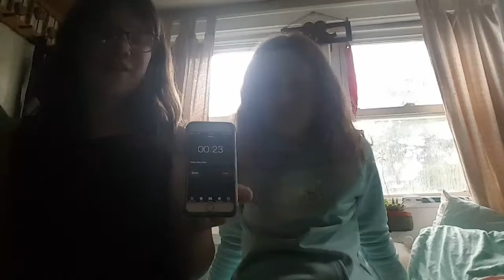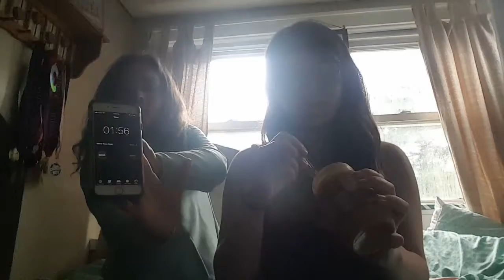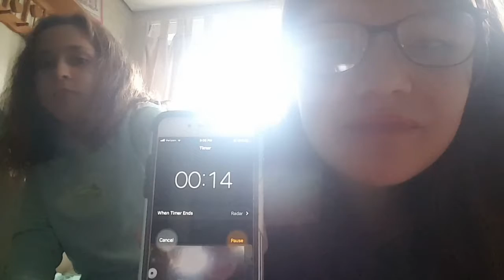Re-creating 2017 Trends!!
Sorry for how the videos havent been coming out.  As most of you guys know, Izzy had a concussion and wasn't able to post or edit videos. ☺

Credit: Black Beatles, Rae Sremmurd